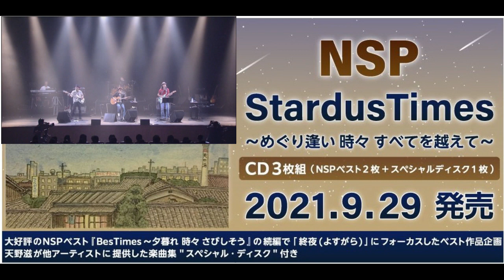NSP ３枚組ベスト発売！『StardusTimes ～めぐり逢い 時々 すべてを越えて～』 PV第三弾 「SPECIAL DISC －天野 滋 NSPを越えて－ 編」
NSPの かつてないコンセプトの三枚組ベスト盤♪
『StardusTimes ～めぐり逢い 時々 すべてを越えて～』が、いよいよ9月29日にポニーキャニオンショッピングクラブ限定でリリースされます。
もし、ご予約がまだ... っていうファンの方！ 急いで予約すれば まだ発売日のお届けに間に合うはずですよ～(^^♪

DISC３(スペシャルDISC) は 天野さんが他アーティストに提供した極めつけの楽曲集になっています！
■予約・購入申込受付サイト■
NSP/スリーハンサムズONLINE SHOP

【 SPECIAL DISC －天野滋 NSPを越えて－ 】
01 背中合わせ/ ARLES(アルル)
02 ひとりじめ/ 石川ひとみ
03 ロンリー・レイン/ 伊藤彰
04 ムーンライト・ラストナイト/ キャデラック・スリム
05 蜃気楼/ クリスタルキング
06 潮騒/ 小林千絵
07 フィナーレの風/ 斎藤由貴
08 感傷ロマンス/ 斎藤由貴
09 NAVY BLUE / Char
10 空模様のかげんが悪くなる前に/ Char
11 遠景/ ツイスト
12 歌は世につれ／西郡葉子
13 二人のあしあと/ Belle
14 夕暮れ気分/ 堀ちえみ
15 唇がふれあえば/ Melody
16 東京の空の下あなたは/ 山口百恵
17 誰にもナイショ/ 吉田朋代
18 奇跡がやってくる/ 吉田朋代